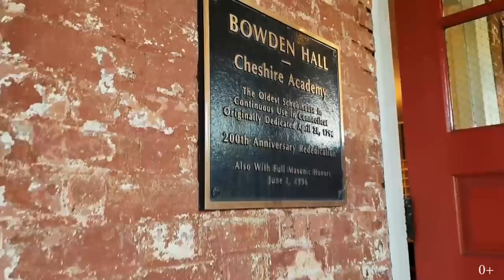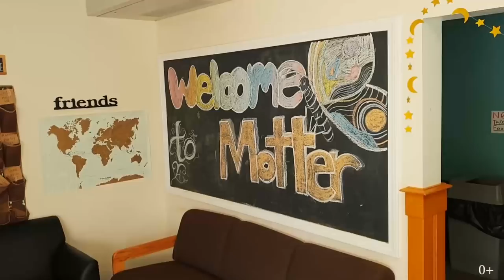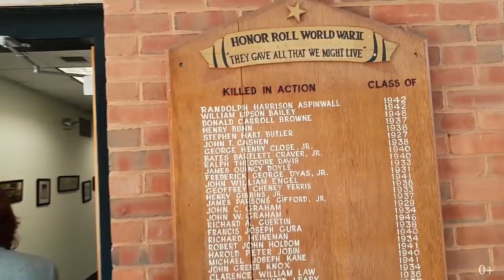Cheshire Academy - Школа в США рядом с Йельским Университетом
Хотите учиться в Америке (США) рядом с Йельским Университетом (Yale University)